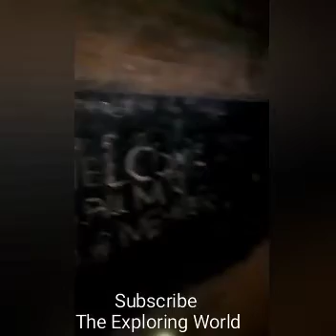😱exploring Huanted School😱 First time In Pakistan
1. Grow YouTube channel

2. How to grow up YouTube channel

3. Don't Try This At Home

4. Playing Ouija board in cemetery alone

4. Breaking all the rolls of ouija board

5. Do you want to grow up YouTube

6. How to boost my YouTube channel

7. How can i upgrade my YouTube channel

8. Don't have to be there at least 10

9. Why my computer not displaying

10. More than hundred subscription

11. How to copy YouTube channel Link

12. Japanese ouija board alone at midnight

13. Are any spirit of a lady harm

14. Why my computer beeping

15. I have 1916 century coin

16.is it sport rype c port

17. Im watching this horrible video

18. God exist and Devil is exist

19. Its our choice that what we have chosen

20. Its impossible but you don't know

21. Its Im Possible if you look correct

22. Which is the best age to get married

23. How far is moon from earth

24. Wich phone is the best real me

25. Or the redme Or infinix 08

26. If you are a Android phone user and

27. Switching to i phone that you have

28. Google the i phone here some i can tell

29. You can not change anything in i phone

30. Even you can't install the other players

31.for listen your favorite song you have to pay

32. Its is own store like we use play store

33. I phone has apple store

34. I want to be successful Youtuber

35. My favorite actors is Tom Cruise

36. i want to upgrade my YouTube channel

37. I was finding a serious place for shipping

40. Be happy always thank you